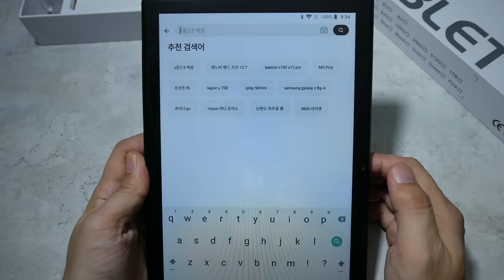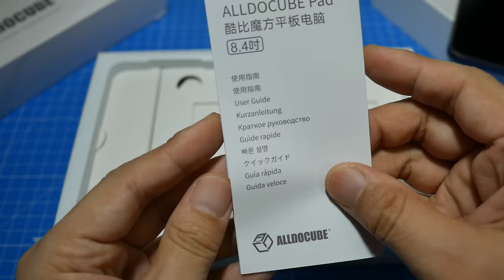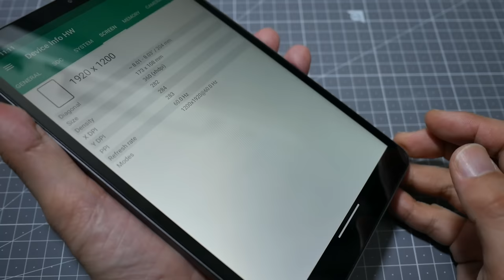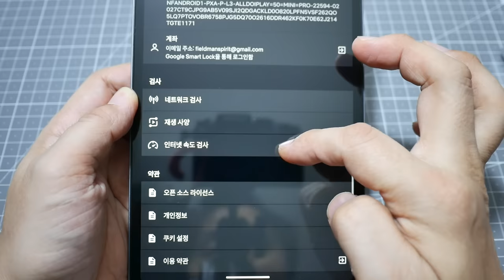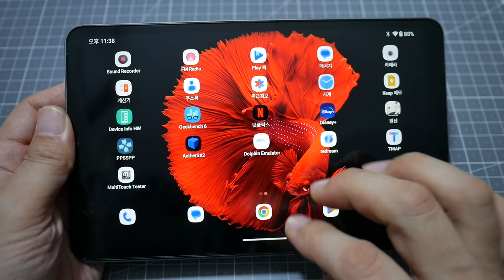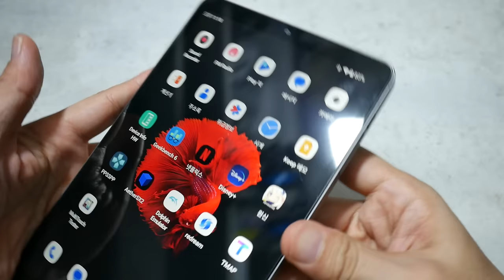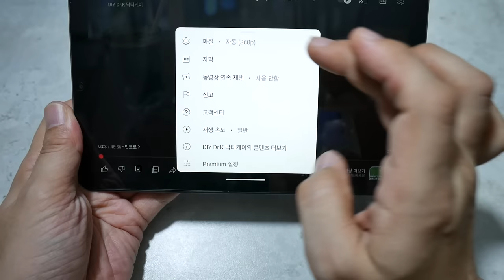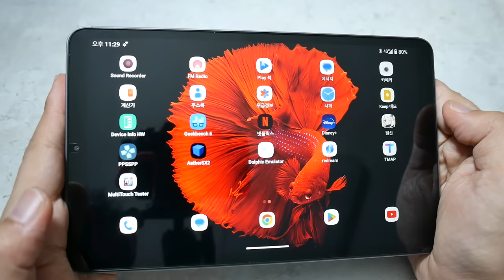이 가격에 이게 가능하다니 사기아냐? 8.4인치 최상의 화질, LTE, 전화까지 안되는 것이 없는 가성비 끝판왕 태블릿 Alldocube iPlay50 Mini Pro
*제조사에서 제품만 제공받았습니다.
Alldocube 사의 iplay50 mini pro는 최근 가성비 끝판왕 태블릿으로 주목받고 있습니다. 8.4인치 IPS FHD+ 디스플레이로 영상감상 및 Helio G99 사용으로 중급 게이밍도 가능합니다. 이 가격이 어떻게 가능할지 궁금하게 만드는 Alldocube 사의 태블릿에 대해 자세히 알아보겠습니다.

iPlay50 미니 프로
아이페가 9083s

챕터
00:00 인트로
01:44 iPlay50 mini pro 개봉 및 구성품
03:50 태블릿 외형
04:39 기본 특징
06:10 하드웨어 스펙
08:50 벤치마크 테스트, 무게
09:50 영상 감상 - 넷플릭스, 유튜브, 디즈니 플러스
12:14 멀티터치 문제 및 해결 방법
13:10 게이밍 성능 - 원신
14:01 에뮬레이션 테스트 - PSP, PS2, 드림캐스트
16:22 돌핀 에뮬레이터 - 게임큐브, Wii
17:42 LTE 통신 및 전화 기능
19:23 네비게이션 테스트
21:19 Alldocube iplay50 mini pro 소감 및 아우트로